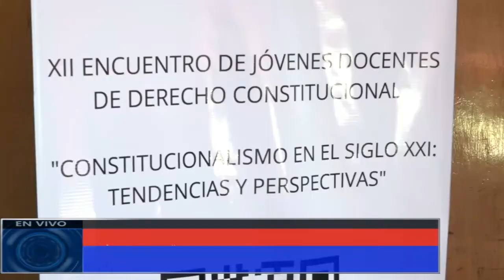RENOVACIÓN DE CUADROS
12° Encuentro de jóvenes abogados docentes.